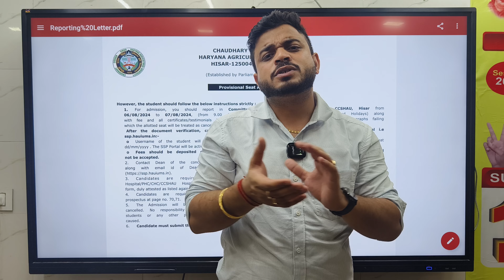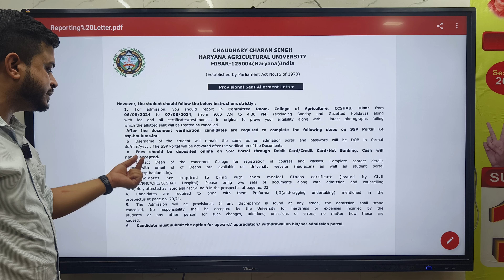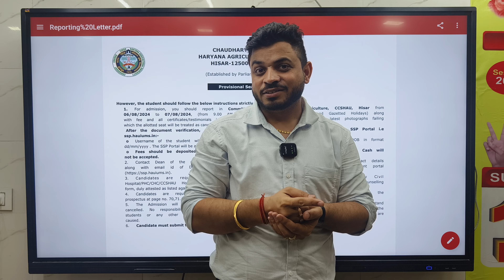कब आएगा Extra Categories का Seat Allotment Letter || AGRI ACADEMY HISAR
Agri Academy Hisar is the best education provider in the field of Agriculture. It has over welling experience of 10+ years in this field. We have the best environment of education and faculty than the others.

Hey Guys This is the Channel of Agri Academy hisar. This is the Specially Channel For preparation of Bsc. Agriculture 6 year, Bsc. agriculture 4 Year and V.S and Vlda exams if you wanna be a Agriculture officer or a Veterniary Doctor or surgeon you must want to be contact Haryana Best Academy Agri Academy here you know about all information about these exams. If you Want a special Coaching from us you may contact with us.

Agri Academy Hisar provides the courses like BSc Agriculture for 6 years, BSc Agriculture 4 years, and provides 11 and 12 medium in any stream. Our Aim is to strengthen the students by clearing all doubts and questions in their subjects. Therefore, it is the best Agriculture Academy.

👉 Add:- Basement, Plot Number 1239, Gali No. 2, near Vishwakarma Mandir, near Bus Stand, New Rishi Nagar, Hisar, Haryana 125001